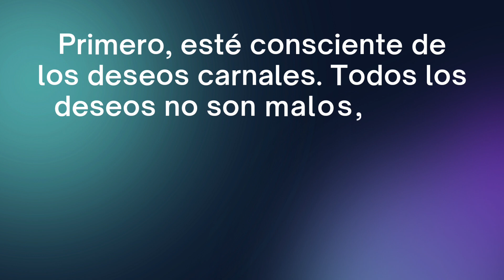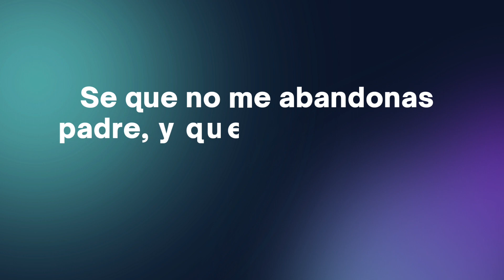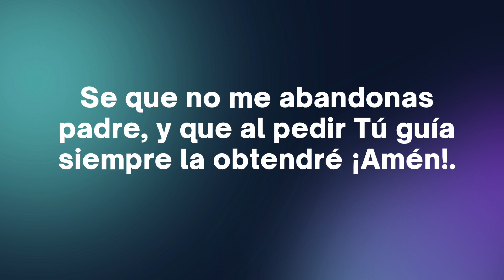13 de diciembre de 2022